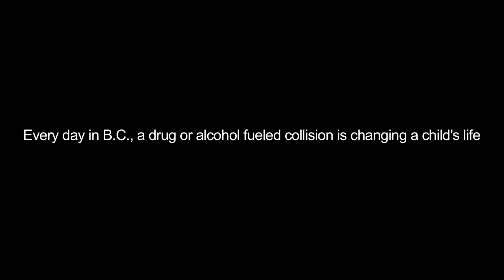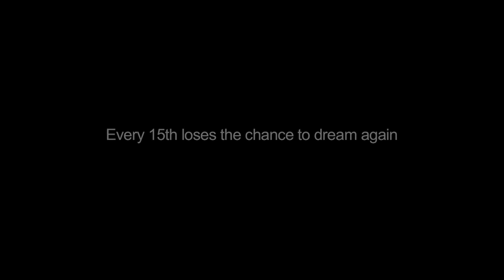Let's not take chances.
We all have dreams, let's not ruin them.